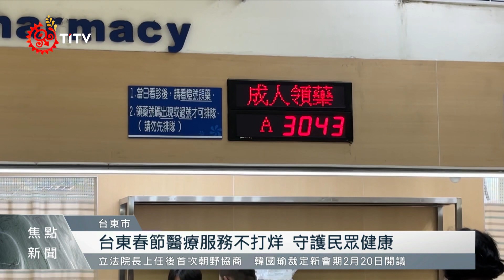台東春節醫療服務不打烊 守護民眾健康｜每日熱點新聞｜原住民族電視台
為了民眾的健康安全，台東縣 在 春節期間 醫療院所不打烊！醫院有台東馬偕、東基、部東、關山慈濟、台東榮民等醫院，以及鄉鎮衛生所的大武、蘭嶼、綠島等衛生所，持續提供 24小時急診服務，讓民眾過年就醫無障礙。